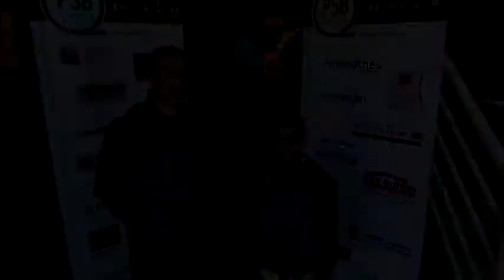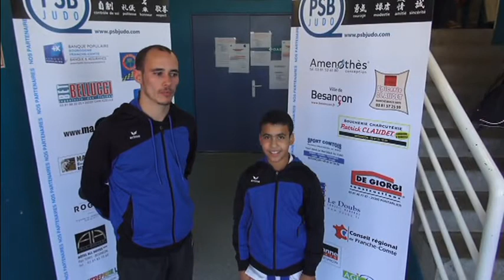Open Adidas Minimes 2013 Parcours de Neqrachi